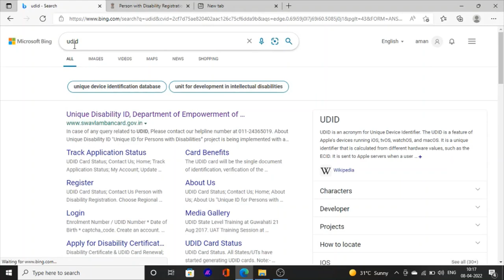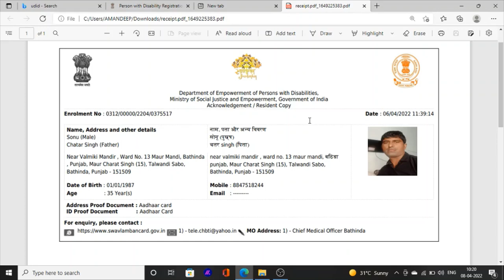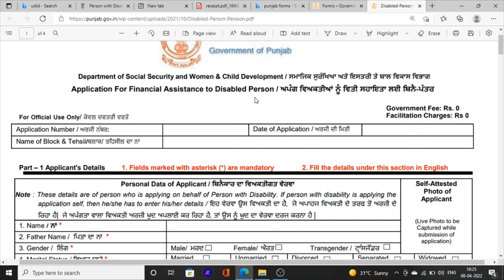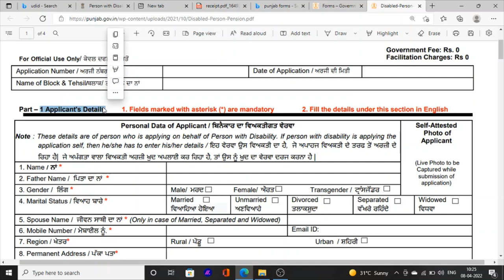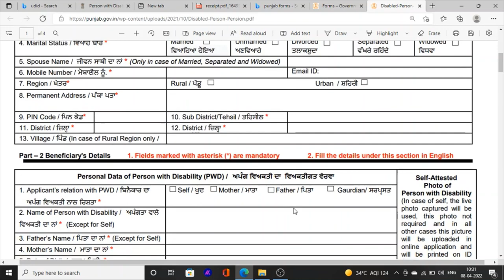Punjab Handicapped Certificate Kaise Banwaye | Handicapped Pension Form Fill Important Documents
Hello Friends This is a Informative Channel and This Video is Full Information About Punjab Handicapped certificate and Handicapped Pension how to fill form online . ho to make handicapped certificate in punjab. how to apply for handicapped pension form online . handicapped pension kiwe banwaye. and handicapped pension and certificate form kaise fill kare punjab apang certificate handicapped form kaise fill kre punjab 2022